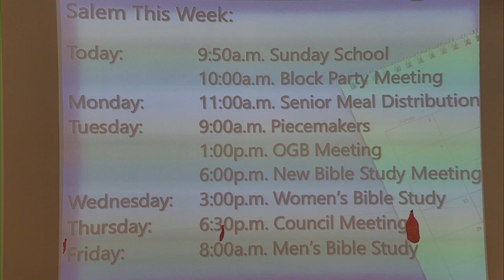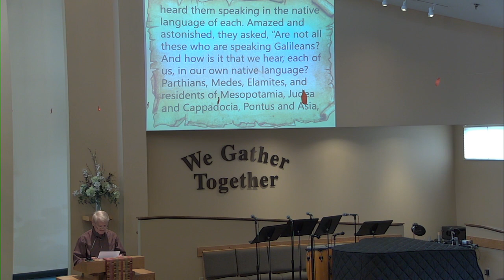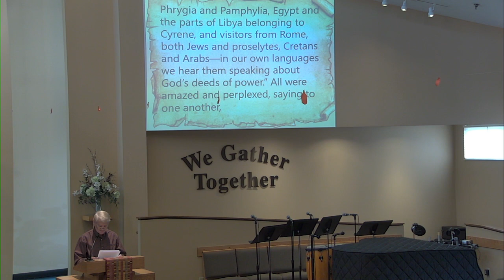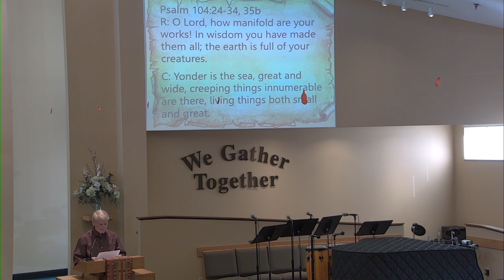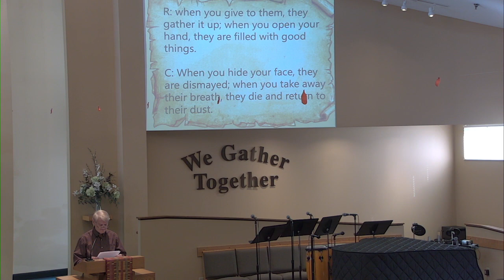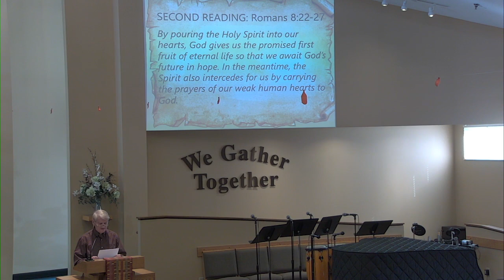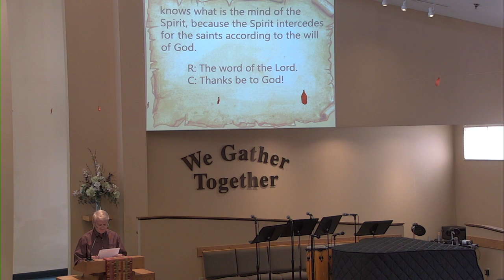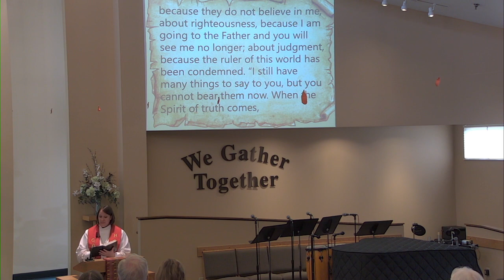May 19, 2024 Worship at Salem Lutheran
Worship with Salem Lutheran Church of Deerwood, MN as we celebrate Pentecost Sunday!